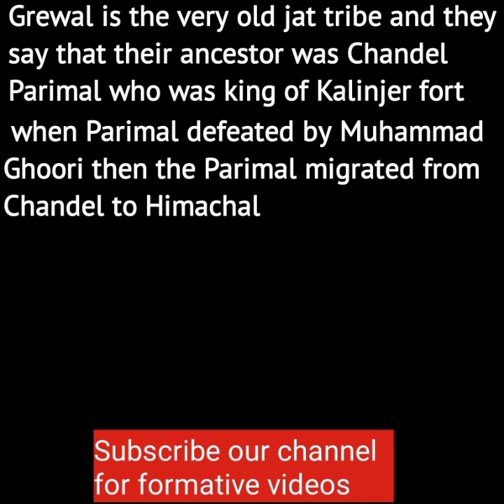History of Grewal caste in Urdu | ग्रेवाल गोठ का इतिहास | History of Jat tribes | Jat gotra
Information about Grewal caste